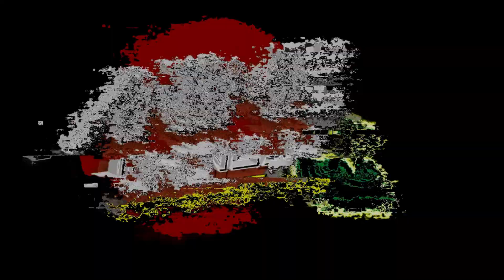HOGWARTS LEGACY | I5 12600K | EVGA RTX 3060 Ti XC 8GB | 60FPS | ULTRA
00:00 Bienvenida
02:45 ULTRA NVIDIA DLSS QUALITY
09:34 ULTRA 75 FPS
21:40 Despedida

► Especificaciones PC :
Procesador INTEL CORE I5 12600K
M.2 WD Black Sn770 500GB
Western Digital WD Black 2TB 64MB
Toshiba 1TB 32MB
Disipador Thermaltake UX200 SE
Tarjeta Madre ASUS PRIME B660-Plus D4
Memoria ram 2x8Gb=16Gb DDR4 Cosair vengeance Pro 3200Mhz
Fuente de poder EVGA 650 B3, 80+ BRONZE 650W, Fully Modular
Gabinete Gamer U Products U-335b
Tarjeta Grafica EVGA RTX 3060Ti Xc 8GB
Perifericos: Mouse LOGITECH G300S y Velocifire VM01 Mechanical Gaming Keyboard with Brown Switches LED Illuminated, Xbox ONE Controller, Mic SADES SA-819
Cam Microsoft LifeCam Studio. :( DAÑADA :(
Fantech:Turbine FB-301 120mm RGB